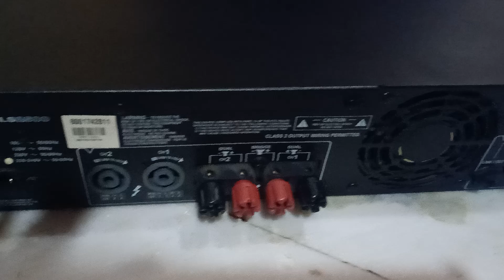November 5, 2023(2)